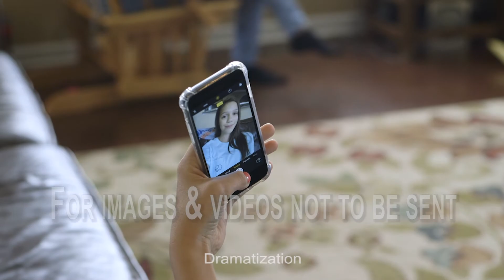Digital Dangers: The Consequences of Sexting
In this edition of Digital Dangers, Homeland Security Investigations Special Agent Dennis Fetting takes a look at many of the devastating consequences of sexting.